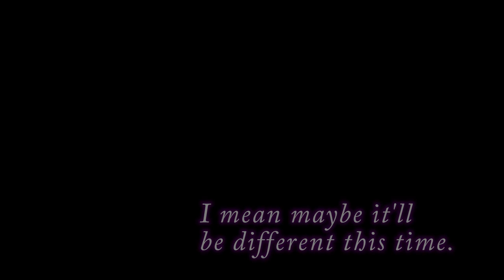Shadow of Rome, Ep. 1: Not in a Good Way - Press Buttons 'n Talk